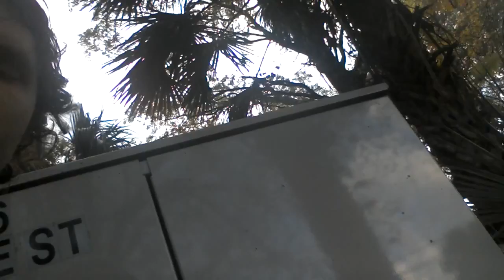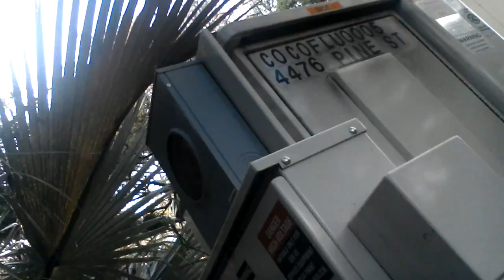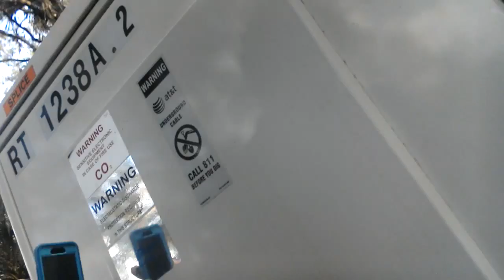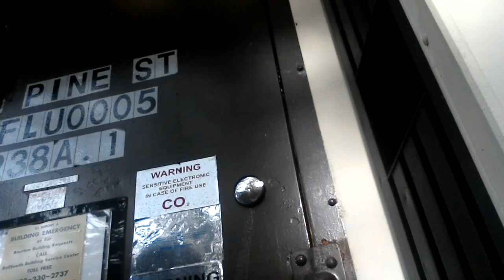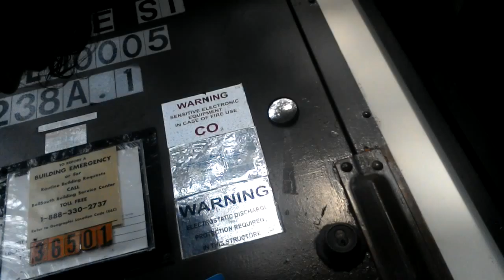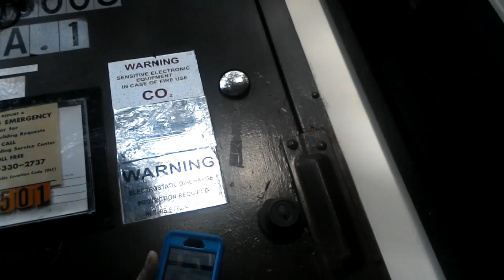fixing the Power Supply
all discribed ww.trillionreceptorschangegood.net wire.nettrillion.com.net ww.powersupplyalldo.net
ww.powersupplyallgo.net
ww.vaginatrillion.net
ww.worldpowergrid.net
systemrowsodo.net
go system vo all systems go
go